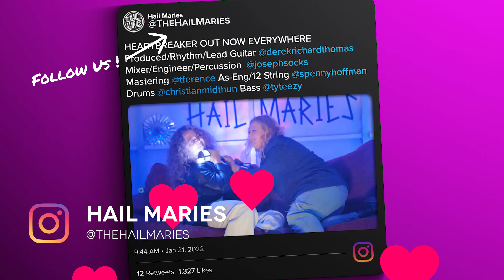Hail Maries - Heartbreaker (Official Video)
HAIL MARIES HEARTBREAKER OUT EVERYWHERE!

Directed & Produced By Emma Hunton
Edited & Shot by David Haverty
Vibes & Hands on set Raymond Matsamura

IN THE DRT RECORDS

Lyrics
I wish I had a few more pictures of me and you when we went out
I really thought we had a future, it’s what we used to talk about

Look me in the eyes and, tell me you don’t want me too

You're a little heartbreaker
And you're walking out my door, but I need more
If I had known I would’ve kissed ya, you’re the one I’m falling for
You can never know when a love will drop out

I think you’re overreacting, you don’t want to lose me at all
I wish you weren’t so attractive
If it’s a game you play then I’ll play hard ball

Look me in the eyes and, tell me you don’t love/want me too
There's no way that's true